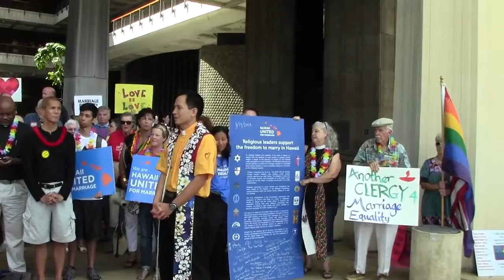Christians for Marriage Equality Press Conference 11-6-13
40 Christian pastors along with 70 lay people show their support for marriage equality as the House votes to approve the bill. They are confronted by vocal opponents of equality and responded peacefully by singing "Amazing Grace." The civil rights struggle continues.